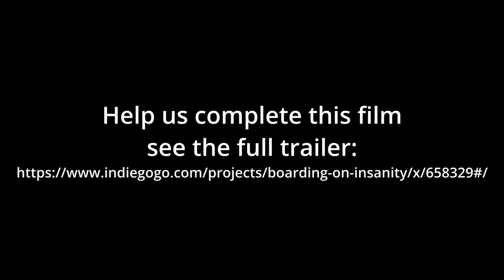Boarding On Insanity Documentary Teaser 1 with Gabor Mate & Piers Cross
Warm regards,

Piers

Piers is an author and a men's transformational coach and therapist who works mainly with trauma, boarding school issues, addictions and relationship problems. He also runs online men's groups, retreats and a podcast called An Evolving Man. He is also the author of How to Survive and Thrive in Challenging Times.

For Piers' website and a free training How To Find Peace In Everyday Life
Many blessings,